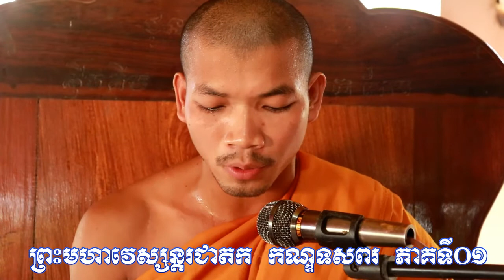ព្រះមហាវេស្សន្ដរជាតក កណ្ឌទសពរ ភាគទី០១​ សាមណេរ ឈាង សោម​ The Dharma Talk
---Wat Mien Official---
Welcome to Wat Mien Official page. It's our great honor to have your visit here. Thank you.ព្រះមហាវេស្សន្ដរជាតក កណ្ឌទសពរ (ភាគទី០១)-សាមណេរ ឈាង សោម[The Dharma Talk]